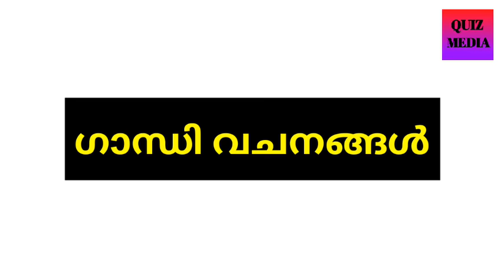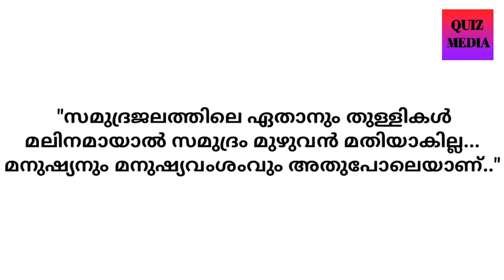17 gandhi Quotes in Malayalam | gandhiji motivational thoughts, gandhi Quotes Malayalam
17 gandhi Quotes in Malayalam | gandhiji motivational Thoughts, gandhi Quotes Malayalam

gandhi quotes
gandhi quotes in malayalam
gandhi motivational thoughts
gandhi quotes malayalam
Mahatma gandhi quotes
Mahatma gandhi quotes in malayalam
malayalam thoughts malayalam
thoughts malayalam
gandhiji about quotes
quotes about gandhi
quotes about gandhi in malayalam
motivational thoughts malayalam
motivational quotes about gandhi